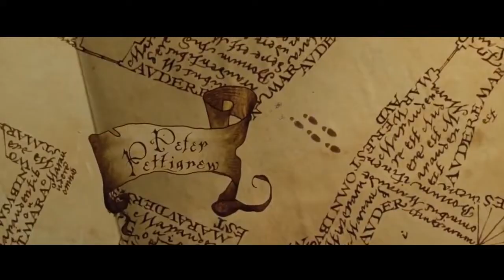Movie Collection Analysis 🎥Harry Potter🎥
Movie Collection Analysis Episode 2

Movie Collection Analysis is where I'm analysing the films and
what I like about them

The Saga of Harry Potter Movies

0:57 - Harry Potter and the Philosopher's Stone
9:27 - Harry Potter and the Chamber of Secrets
13:34 - Harry Potter and the Prisoner of Azkaban
19:52 - Harry Potter and the Goblet of Fire
25:32 - Harry Potter and the Order of the Phoenix
31:26 - Harry Potter and the Half Blood Prince
35:33 - Harry Potter and the Deathly Hallows: Part 1
39:38 - Harry Potter and the Deathly Hallows: Part 2